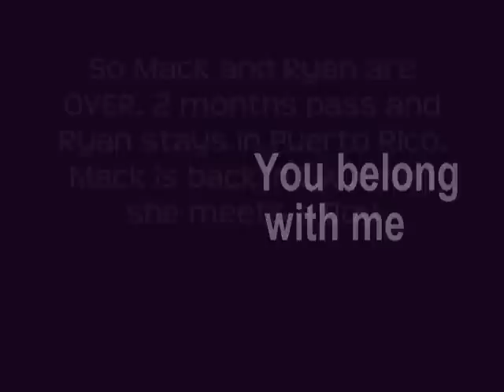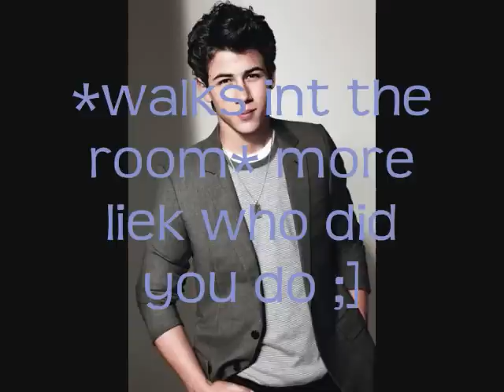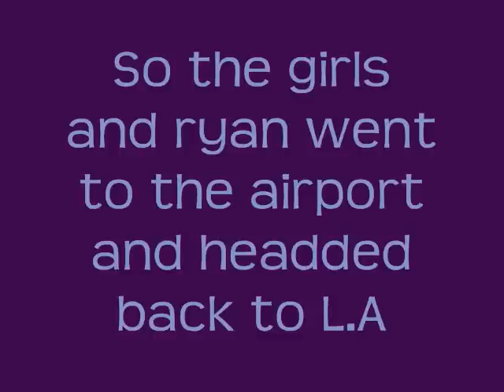You belong with me EPPy 17!!! :]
Also a new story coming up!